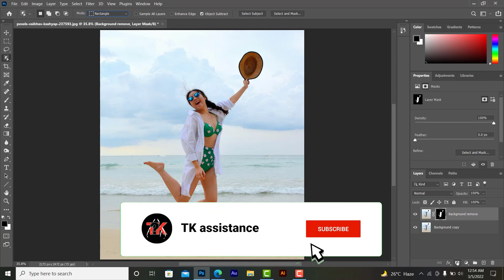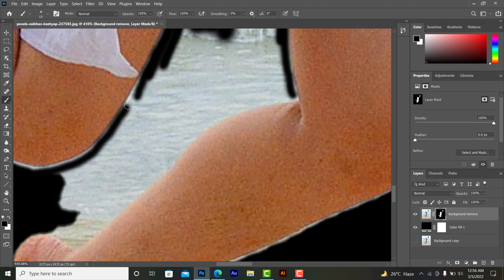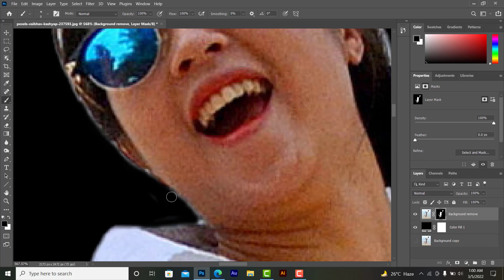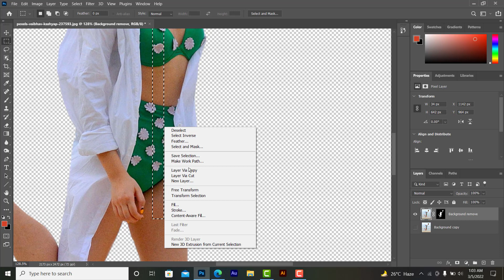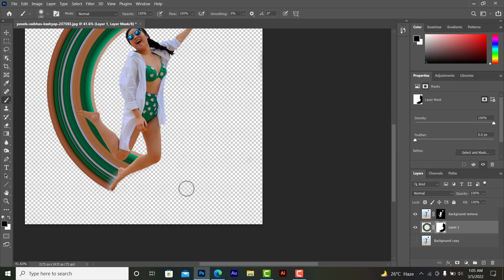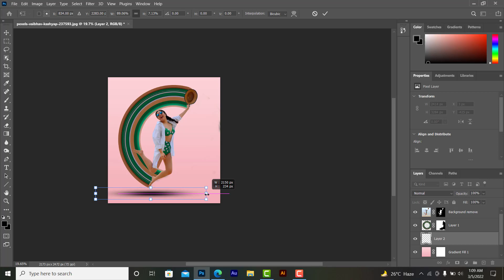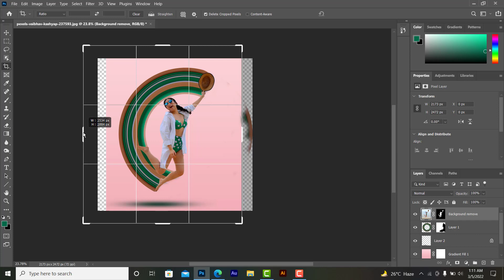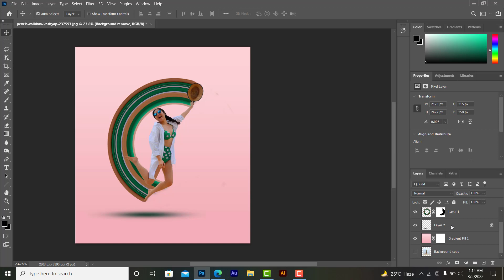How To Create The Photoshop Stretch Effect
We are sharing How to create silky-smooth images with photoshop stretch effect. And a guide to photoshop stretches effect.